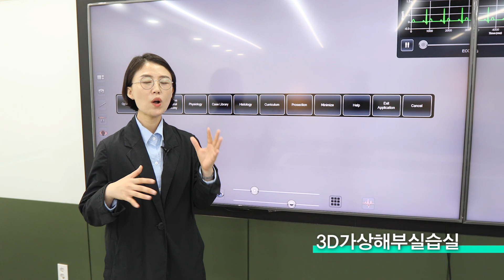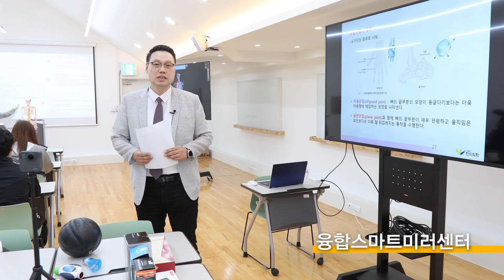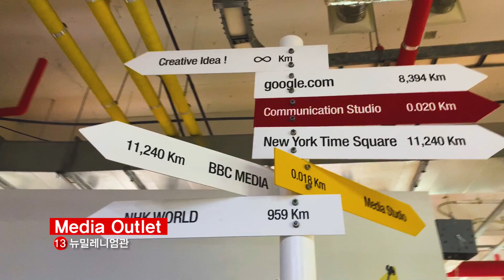이런 강의실 본 적 있니?! 미래형 강의실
동서대학교의 첨단 미래형 강의실을 소개합니다!
고고~!!